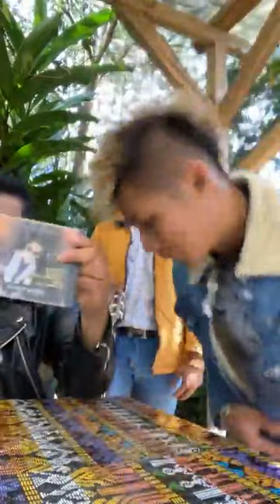ESTE SI ES TALENTO RANCHERITO CALIBRE 58 LLEVA UN NUEVO TALENTO A RG STUDIOS